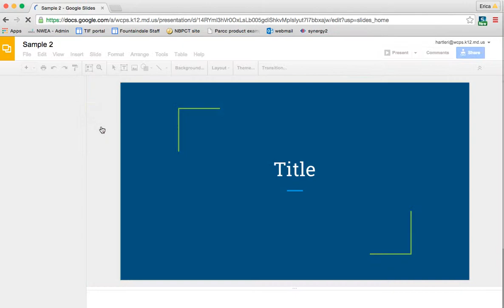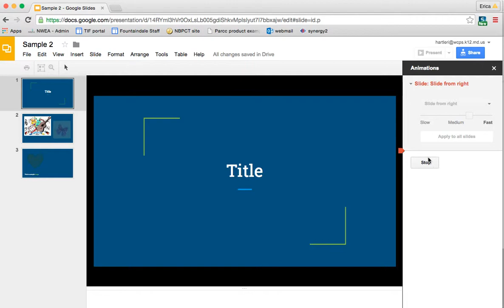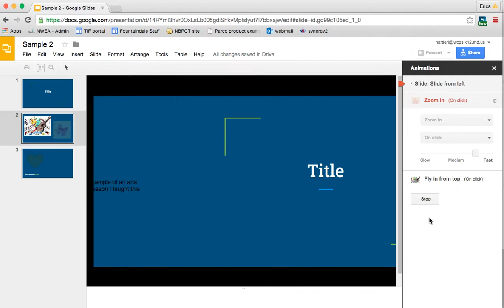Google Slides - Making it Fancy Part 2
Animations and Transitions